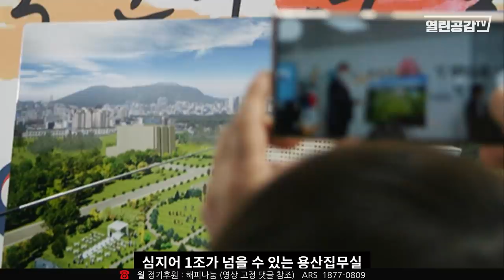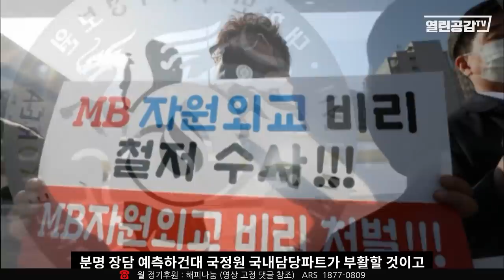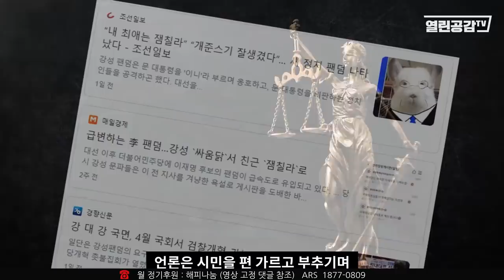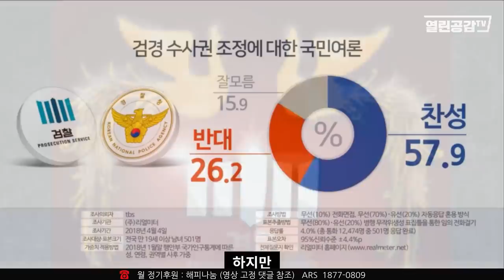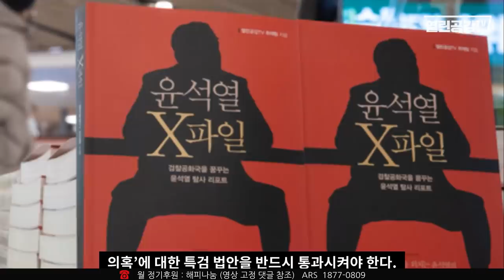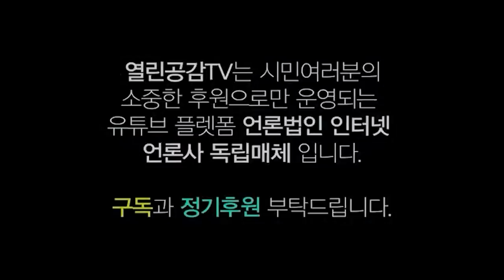'굥' 끝장 낼 방법은 있다! - 열린공감TV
열린공감TV 공식채널

열린공감TV는 정의를 찾아 진실의 바다를 항해하는 매체입니다.

후원계좌 : 국민은행 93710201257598